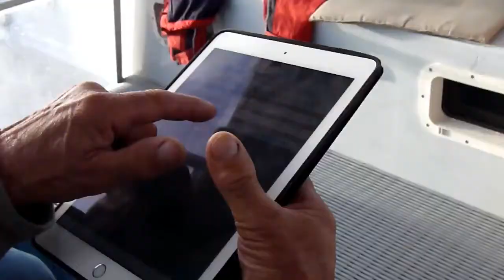On arrive en NOUVELLE-ZÉLANDE (épisode 3)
Suite à l'arrivée d'une tempête en mer de petits problèmes avec les douanes New zélandaises sur le parcours Tasmanie Antarctique à bord d'un voilier de 20 mètres ...  Bon visionnage à vous!